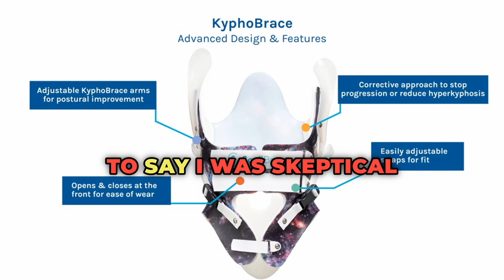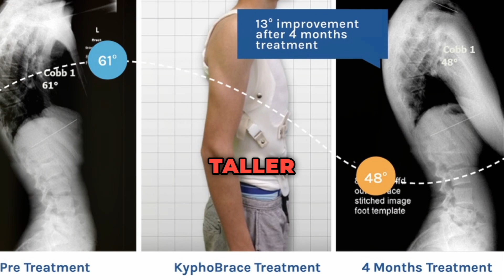Kyphobrace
Kyphobrace can help with balance issues and keep your loved ones from falling!!
Contact Bethesda Spine & Posture today to see if a Kyphobrace is right for your situation.